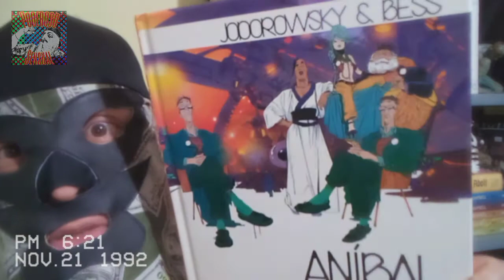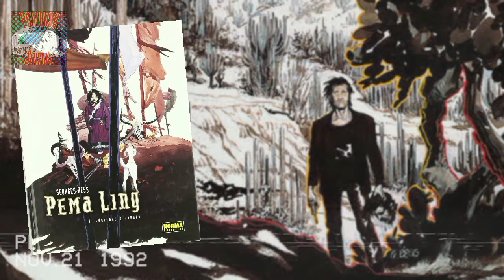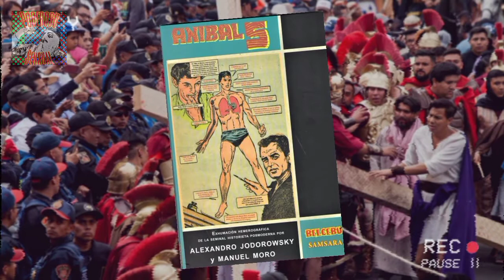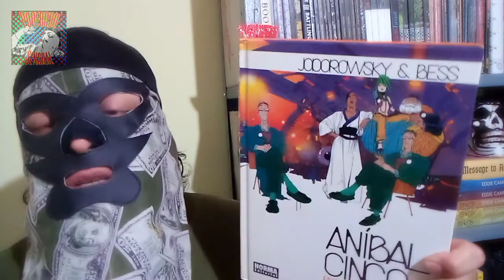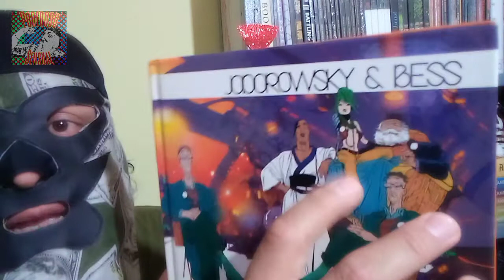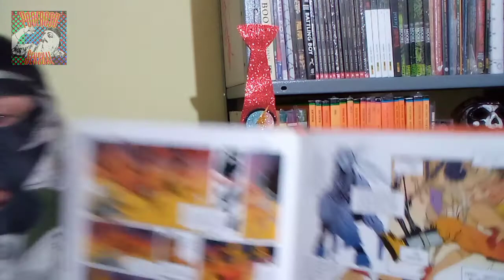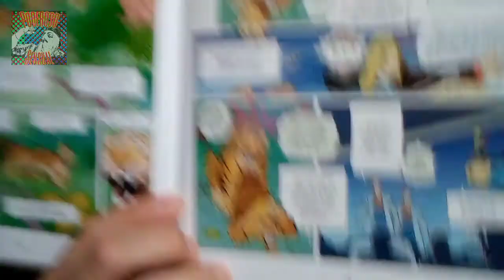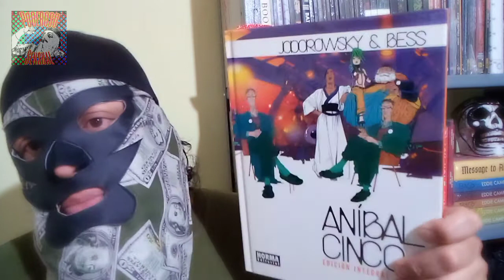Anibal Cinq / George Bess / Alejandro Jodorowsky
Anibal cinq (ed. Francia 1990) es un nuevo acercamiento a un cómic que Alejandro Jodorowsky creo en México en 1966.

El dibujo está a cargo de George Bess y está historieta está llena de humor, sexo y psico-magia

Chécalo!!